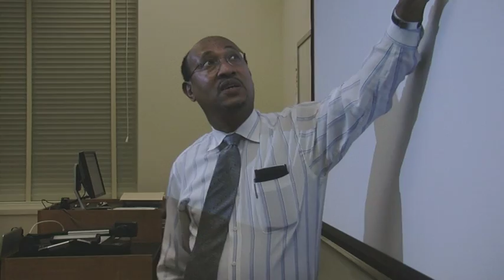Engagement Through Impassioned Teaching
New Paltz faculty are dedicated to the art and craft of teaching, and to developing the kind of mentor relationships that help students succeed. While scholarly activity has an important place at New Paltz, teaching is at its center. The faculty's ultimate goal is to empower each student to engage with the world in meaningful ways.